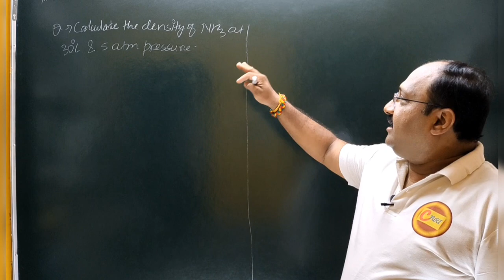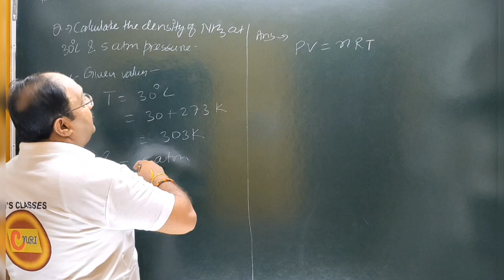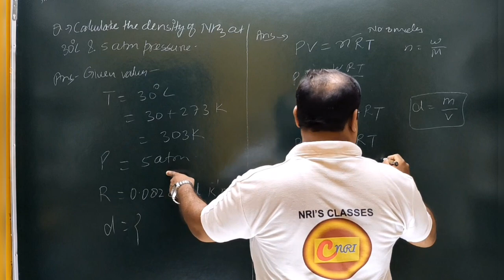jeeadvanced chemistry#1978#previousyearquestions#questions#solved#answers#pyqs#nta#statesofmatter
lecturer
social studies
physical education
civil services study
kendriya vidyalaya
navodaya vidyalaya
revised syllabus
latest syllabus
AIIMS CHEMISTRY SOLUTION
AFMC CHEMISTRY
PUNE CET CCHEMISTRY#PBCET
JP NOIIDA
UPES CHEMISTRY SOLUTION
IISC CHEMISTRY
CHEMISTRY
NCERT EXAMPLER
CHEMISTRY IN FINGERTIPS
SRM VIT VELLOR
BITS CHEMISTRY
JEE MAINS
JEE ADVANCED.
UPSEE 2020
WBJEE EXAM
JEE STRATEGY
IIT PREPARATION
NRI'S CHEMISTRY
NRI'S CLASSES
CHEMISTRY NCERT
UTTARAKHAND BOARD
BIHAR BOARD
ODISHA JEE
MP PET
J& KCET
ISC BOARD
BIHAR MEE
KURUKSHETRA CEE
BIHAR CECE
chemistry
strategy
chemistry#class11 chapter
jee videos
chemistry class12jee notes
chemistry class11jee
chemistry test
chemistry questions
nris chemistry
jee exam preparation
chemistry online
chemistry exam paper
iitjee questions
iitjee preparation
jee entrance
jee admission
jee examination
jee main
jee paper
chemistry questions
chemistry test
neet chemistry
neet preparation
neet syllabus